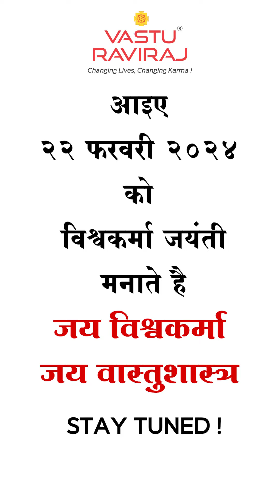Lord Vishwakarma and his Creations | Vishwakarma Jayanti 2024 | 22nd Feb 2024 | Dr. Raviraj Ahirrao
Discover the rich traditions, vibrant rituals, and mythological tales associated with the auspicious day of Vishwakarma Jayanti.

Join us in honoring Vishwakarma Jayanti, a festival celebrating the divine architect Vishwakarma.

From seeking blessings for prosperity to celebrating creativity, immerse yourself in the joyous festivities of Vishwakarma Jayanti! 🙏✨